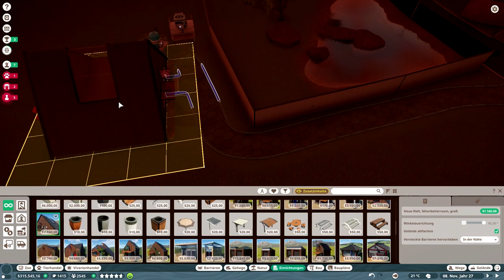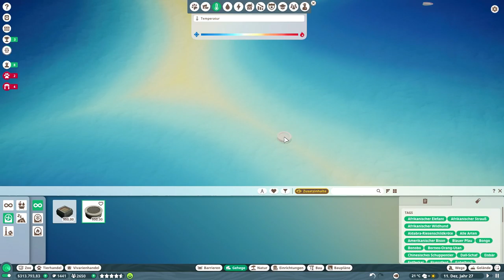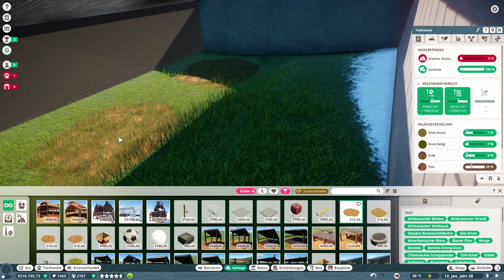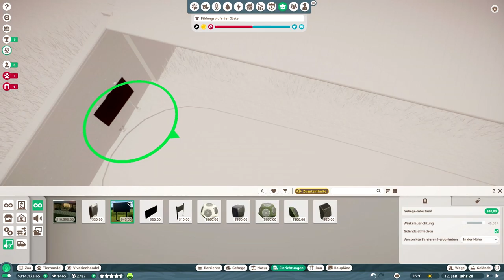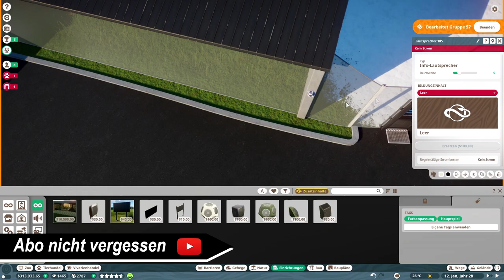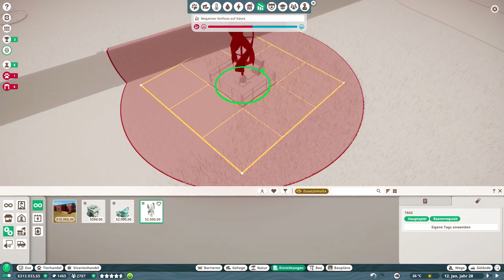Das Gehege ist Fertig // #046 // Planet Zoo